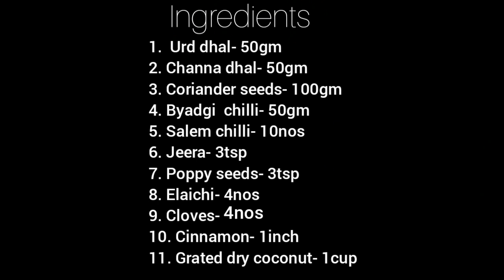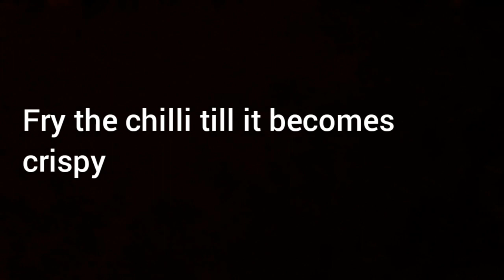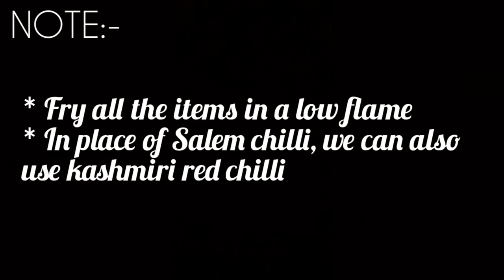Bisibelebath powder recipe | bisi bele bath recipe | Homemade style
Traditional recipe powder with aroma of spices
Do give a try!